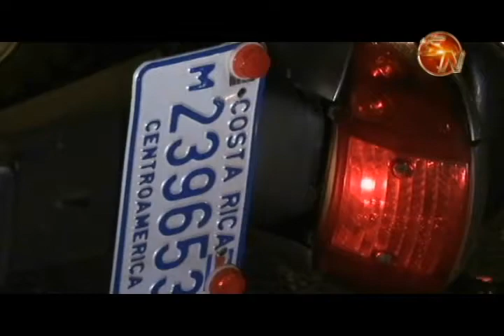Cajón es una zona de constantes accidentes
Entre cuatro y cinco accidentes por semana atiende la Cruz Roja de nuestro cantón en los sectores de Cajón  y San Pedro, los accidentes en moto son los mas comunes, muchas veces las lesiones son fuertes porque las personas no utilizan los dispositivos de seguridad y quedan expuestos.